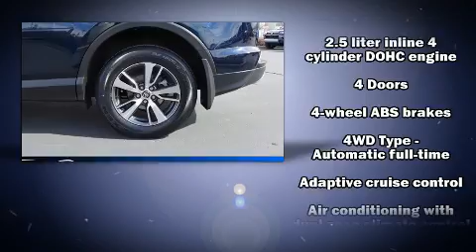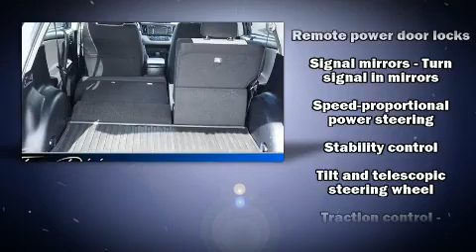2017 Toyota RAV4 XLE in Riverdale, UT 84405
777 West Riverdale Rd.

The 2017 Toyota RAV4. With just over 40,000 miles on the odometer, this 4 door sport utility vehicle prioritizes comfort, safety and convenience. Under the hood you'll find a 4 cylinder engine with more than 170 horsepower, providing a smooth and predictable driving experience. Toyota infused the interior with top shelf amenities, such as: an outside temperature display, fully automatic headlights, telescoping steering wheel, power door mirrors, power windows, remote keyless entry, and cruise control. For drivers who enjoy the natural environment, a power moon roof allows an infusion of fresh air. Audio features include a CD player with MP3 capability, and 6 speakers, enhancing the audio experience throughout the interior. Toyota also prioritized safety and security by including: dual front impact airbags, front side impact airbags, traction control, brake assist, a panic alarm, and 4 wheel disc brakes with ABS. All wheel drive enhances stability in unpredictable circumstances. This vehicle has achieved Certified Pre-Owned status, by passing Toyota's comprehensive certification process. Our knowledgeable sales staff is available to answer any questions that you might have. They'll work with you to find the right vehicle at a price you can afford.